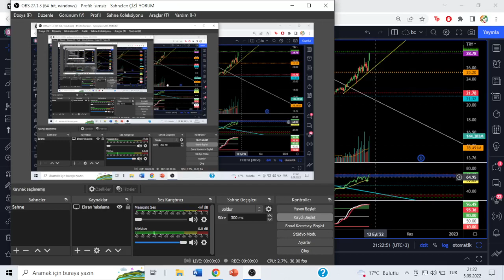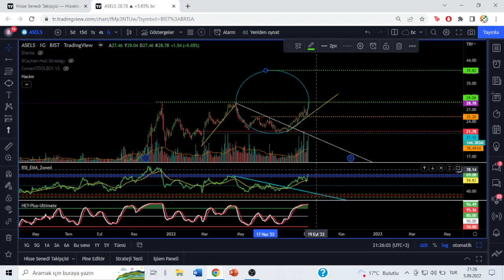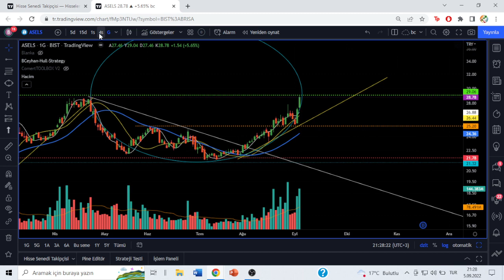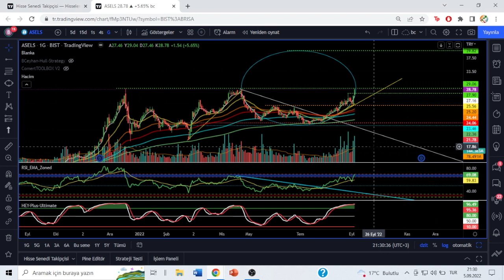ASELSAN HİSSE ANALİZİ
Kritik direnc bölgesine gelen hisse hakkında ki videomuzu seyretmeyi ve paylaşmayı unutmayın